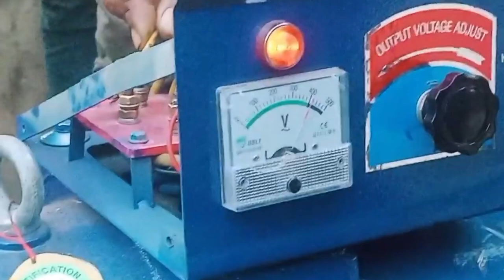অবিশ্বাস্য আবিষ্কার | Free Electricity Power | ফ্রী বিদ্যুৎ তৈরি | IT SARIF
Hi friends, Thank you very much for your support. Help me to grow my channel and give a chance to entertaining you.

In this channel, we upload the most helpful things in the world.

মাত্র ১২ লক্ষ টাকায় জমি সাথে বাড়ি ফ্রী     • গাজীপুর সিটির মধ্...
কাপড় কাটার মেশিন, গার্মেন্টস     • Fabrics Cuttting ...
সপাতালেরসেবামূলকভিডিও     • Sadar Hospital, গ...